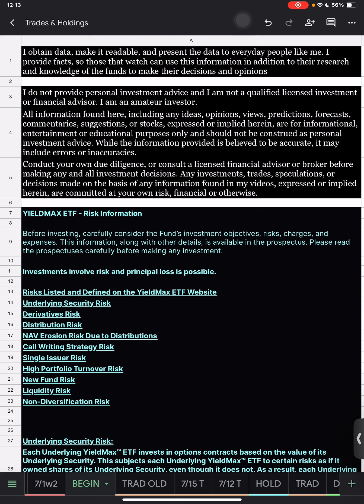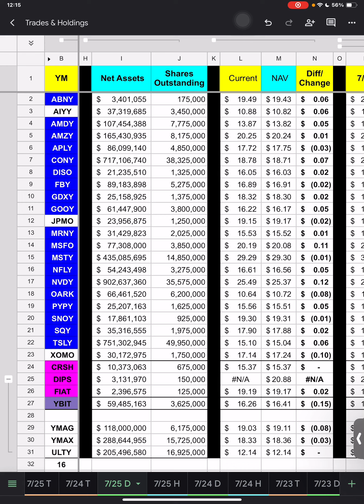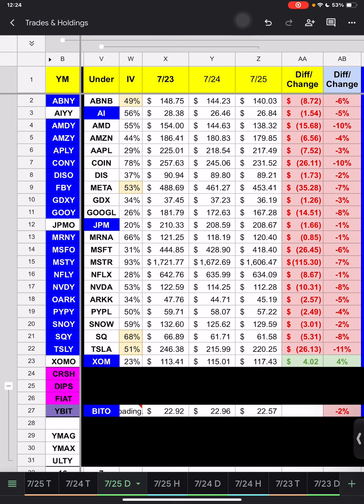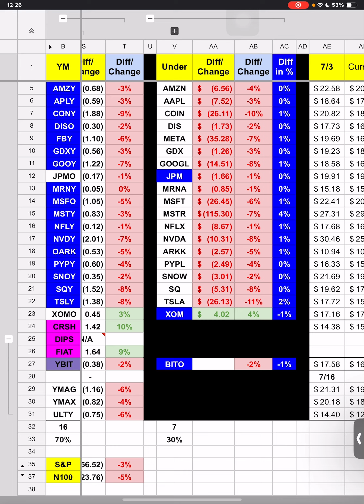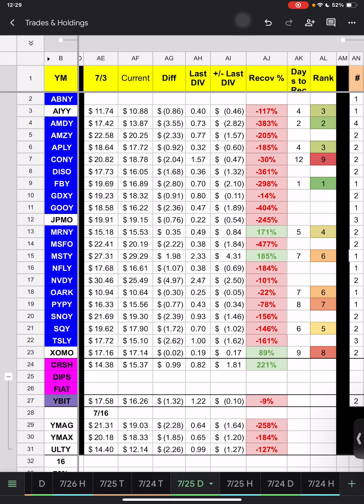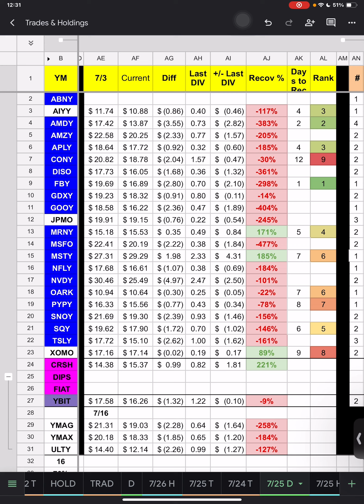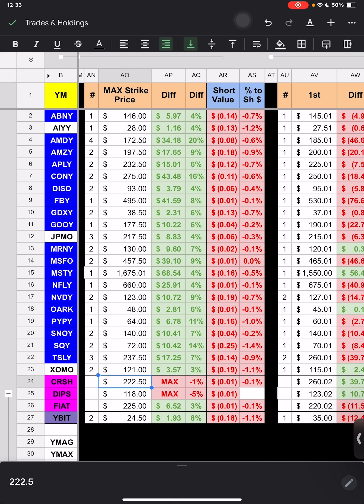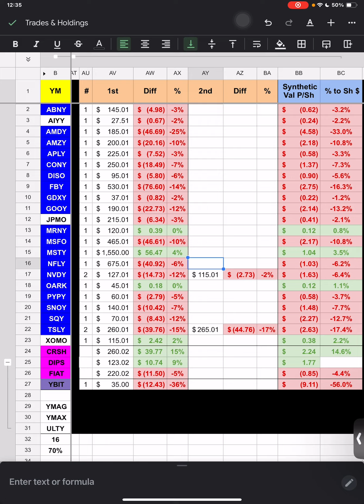YieldMax ETFs Daily Roundup (July 24 & 25, 2024)